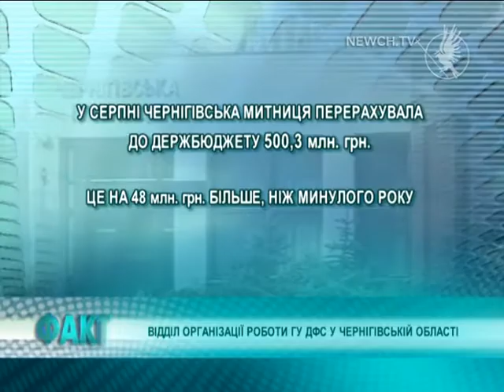Факти у цифрах| Телеканал Новий Чернігів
Надходження від митниці
Чернігівська митниця ДФС у cерпні 2017 року перерахувала до Держбюджету 500,3 млн. грн.
Це на 48 млн. грн. більше, ніж минулого року.
За 8 місяців 2017 року завдяки Чернігівській митниці надійшло податків і зборів близько 3,5 млрд. грн.